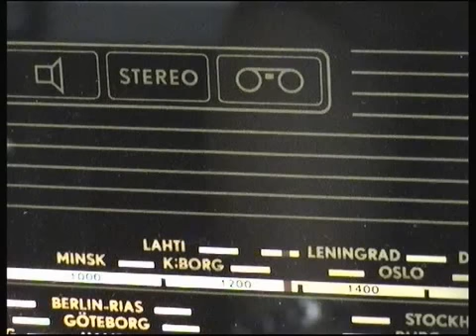IJL - Fenno-Seura F115V putkiradion huolto - osa 4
Viimeisiä säätöjä ennen kokeilua. Nupit paikalleen ja akselien
voitelua. Kuunnellaan ensin ULA:lla hyvää kitarointia ja sitten
Neuvostoliittoa pitkiltä. Seuraavaksi pitää kotelon tummuneet osat
värittää uudelleen jotta voidaan saattaa laite koteloon.